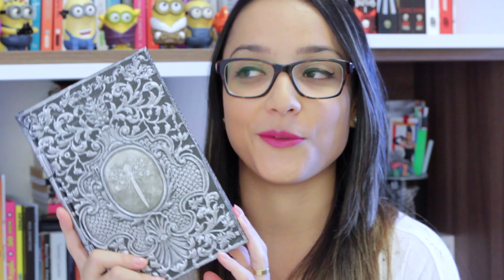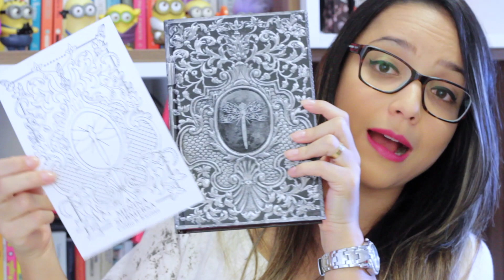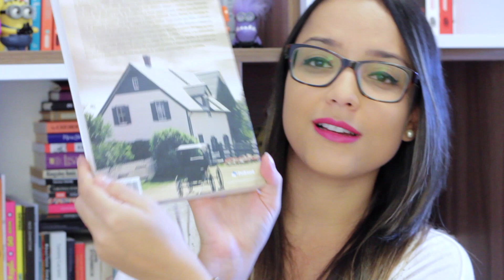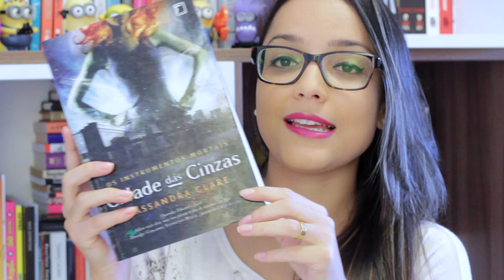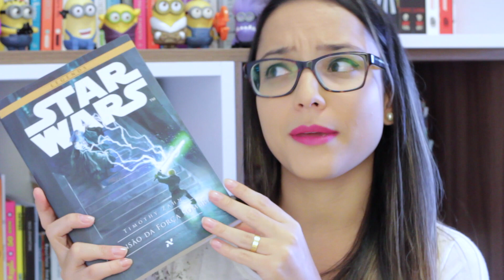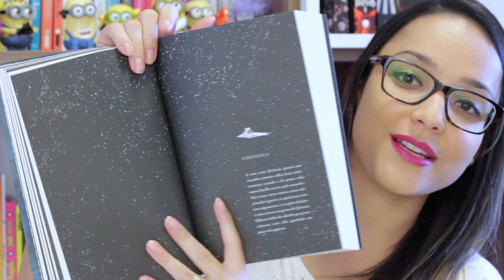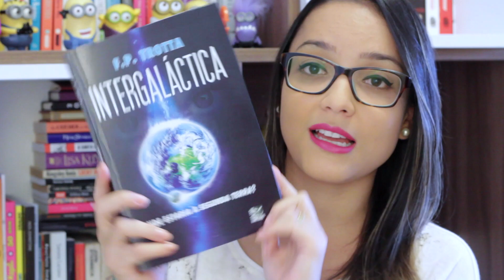BOOK HAUL DE JUNHO (2015) | Nuvem Literária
Vídeo onde mostro todos os livros que entraram para a minha estante no mês de Junho.

♥ CAIXA POSTAL:
Juliana Cirqueira
Caixa Postal: 45027
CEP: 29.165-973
Serra - ES

Quer divulgar seu livro ou produto? Bater papo ou tirar alguma dúvida?